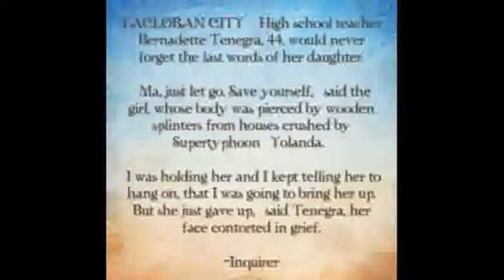Typhoon Yolanda Heartbreaking Photos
Typhoon Yolanda Heartbreaking Photos. Typhoon Yolanda Photos, Typhoon Yolanda, Yolanda Photos.